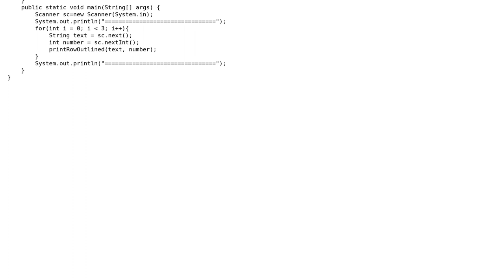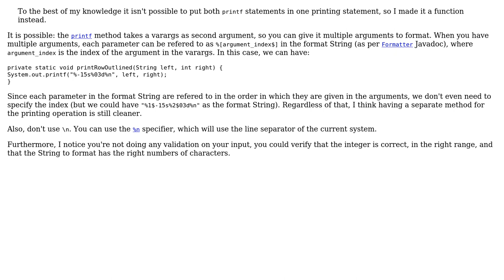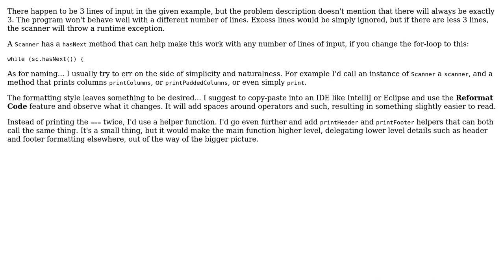Code Review: Output two columns (2 Solutions!!)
Code Review: Output two columns

With thanks & praise to God, and with thanks to the many people who have made this project possible! | Content (except music & images) licensed under CC BY-SA | Music | Images & others | With thanks to user Tunaki user Mast user janos and the Stack Exchange Network Trademarks are property of their respective owners. You are responsible for your own actions.